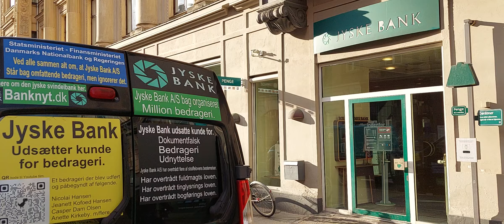Anders Dam og Martin Skovsted-Nielsen er magtesløse overfor de mange reklamer om Jyske Banks Svig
0.43.
I say again that Jyske Bank is a criminal bank, that knowingly and dishonestly, and verifiably commits fraud, abuses power of attorney, lies, forges documents, commits mandate fraud, uses bribes to cover up Jyske Bank's many crimes.

So when I write here again that Jyske Bank cheats and deceives the bank's customers, while the Prime Minister and the Danish Financial Supervisory Authority ignore the bank's fraud, is there one of you who dares to talk to me and review my evidence, or are you all afraid that Jyske Bank will lose the right to conduct banking business, due to the bank's many crimes, if the Danish authorities stop covering up Jyske Bank's fraud.

Anders Christian Dam I hereby challenge you again.

To have a public debate with me and on national TV.

Do you dare or are you a coward.

I challenge you CEO Anders Dam to have a debate about Jyske Bank's legal offences, and about the bank's criminal employees, do you dare that Mr CEO Anders Dam.

It's you against me, or me against you as the leader of the criminal Danish fraud company Jyske Bank.

Jyske Bank is afraid of the customers whom the bank exposes to gross fraud, and therefore no one in the Jyske bank group dares to answer.

As I say in the video of 15 May 2023. to the Danish gang leader in Jyske Bank, Anders Dam you are scared and you are a coward if you not dare to answer me, about the inquiries about Jyske Banks fraud business.

Jyske Bank and you Anders Dam, you can do nothing to stop my advertising about the Jyske Bank’s organized crime.

Regardless of the fact that Denmark is governed by nepotism, i.e. corruption in connection with the Danish companies’ crimes against customers, the government keeps a close eye on Jyske Bank’s illegalities.

It is not illegal to tell the truth about Denmark’s criminal banks, nor about Jyske Bank, which must be one of Denmark’s largest criminal enterprises, which has the support of the Danish State, the Government and Prime Minister Mette Frederiksen, the National Bank of Denmark, and therefore Jyske Bank’s criminal employees continue to violate the Danish laws and regulations.

Tags.

Kurt Bligaard Pedersen, Keld Norup, Rina Asmussen, Anker Laden-Andersen, Per Schnack, Bente Overgaard, Marianne Lillevang, Johnny Christensen, Michael C. Mariegaard,

Kromann Reumert,
Christina Bruun Geertsen, Morten Møller Enegaard, Jeppe Buskov, Jacob Møller, Jacob Høeg Madsen, Marianne Granhøj, Jakob Hans Johansen,

Carsten Egeriis, Magnus Agustsson, Berit Behring, Christian Bornfeld, Karsten Breum, Stephan Engels, Johanna Norberg, Frans Woelders, Jan Thorsgaard Nielsen, Lars-Erik Brenøe, Jacob Dahl, Raija-Leena Hankonen-Nybom, Bente Avnung Landsnes, Allan Polack, Helle Valentin, Bente Bang, Kirsten Ebbe Brich, Aleksandras Cicasovas,  Louise Aggerstrøm Hansen.